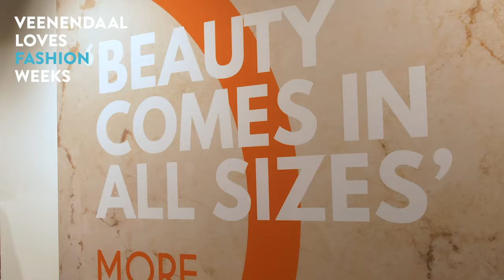Fashion Weeks 2023 | MORE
"Stralend en zelfverzekerd, in elke maat! 💖
De zomer hebben we achter ons gelaten en het najaar staat voor de deur. Dit betekent: jouw eigen, nieuwe kledingcollectie weer aanvullen 🍂 Bij MORE hebben ze ontzettend veel mooie merken voor dames met prachtige curves. Comfortabele broeken, gekleurde blousjes en warme winterjassen hangen daar in de rekken 🧥. Bij More is het vrijwel onmogelijk om zonder een tas vol trendy herfstkleding in verschillende stijlen en maten de deur uit te lopen! 🛍️"